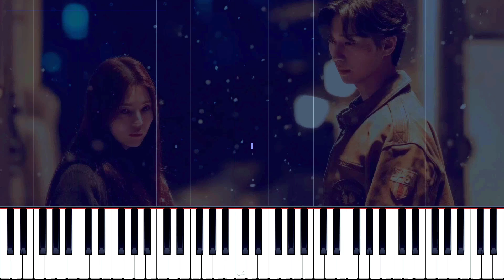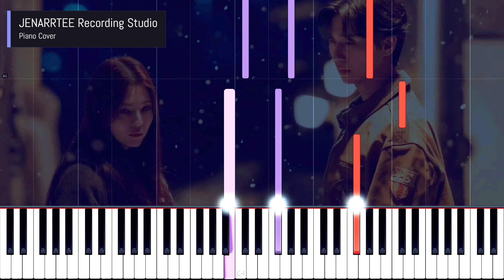Solar 'LEAN' (Gyeongseong Creature S2 OST) Piano Cover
Piano cover of Solar 'LEAN' from Gyseongseong Creature S2 OST.

gyeongseong creature ost piano
gyeongseong creature s2 ost piano
solar lean piano cover
gyeongseong creature piano sheet music
gyeongseong creature s2 piano sheet music